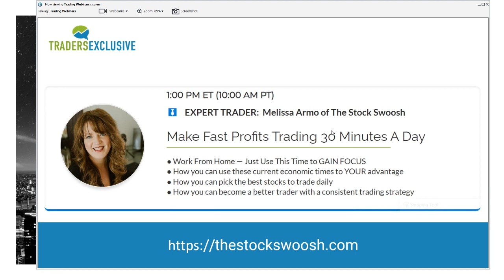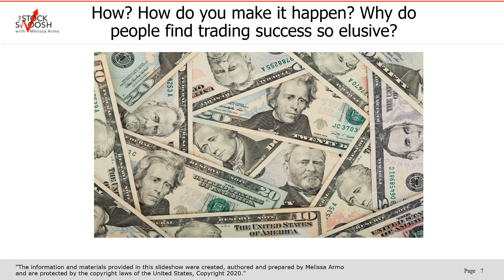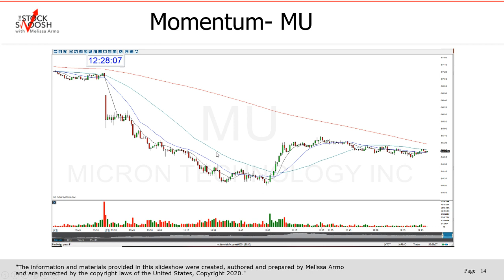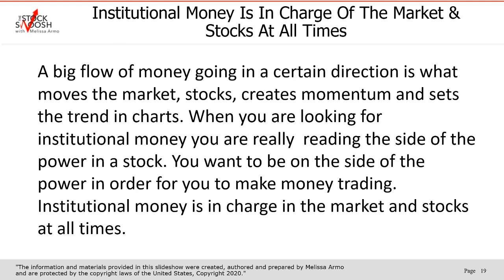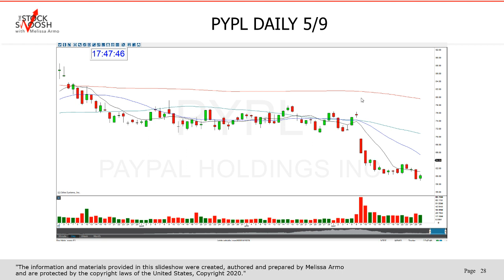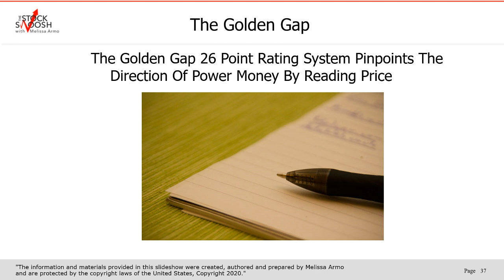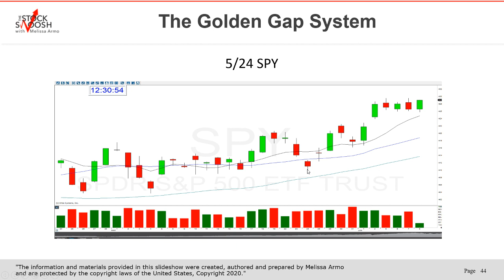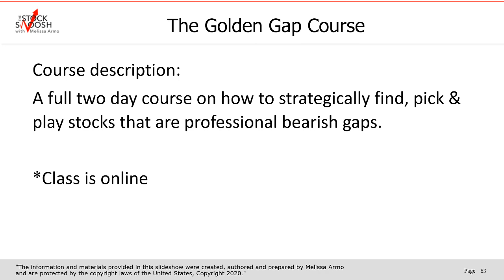Make fast Profits Trading 30 Minutes A Day